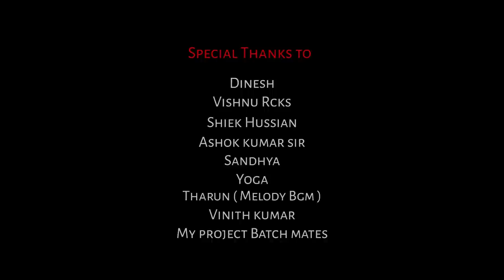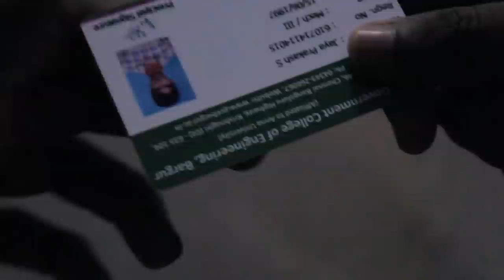Dhvatcham 2018 || tamil short film || by JayaPrakash ShanmugaSundaram